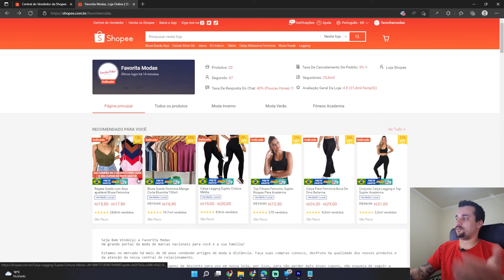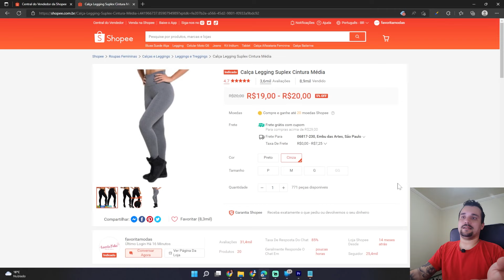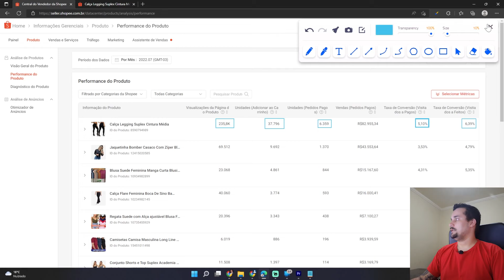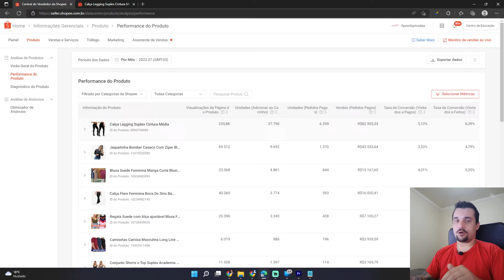Shopee: Como Fiz 70 Mil Reais em 18 Dias Usando a Técnica do Preço Camuflado dentro da Shopee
Shopee: Como Fiz 70 Mil Reais em 7 Dias Usando a Técnica do Preço Camuflado dentro da Shopee.

Fala empreendedores! Acabei de lançar um conteúdo de alta qualidade mostrando eu consigo faturar múltiplos 5 dígitos em apenas alguns dias, utilizando uma técnica do Preço camuflado na Shopee.

Essa técnica foi responsável por levar minhas visitas e conversões a outro patamar. Eu Consegui em um semana, ter mais visitas que um mês do período anterior.

Então recomendo fortemente que assista esse vídeo completo para que possa, implementar essa mesma estratégia que utilizo em sua loja.

Então, no vídeo de hoje, voce aprenderá:

- A Técnica de Preço Camuflado?;

- Como Aumentar as Visitas na Shopee?;

- Como Ter Mais Conversões na Shopee?;

- Ancoragem de Preços na Shopee?

00:00 - Técnica do Preço Camuflado na Shopee
01:22 - Técnica Pioneira em Vendas na Shopee
01:43 - Como eu Testei essa Técnica e aumentei minhas vendas dentro da Shopee
02:36 - Mostrando o Preço Camuflado na Prática dentro da Shopee
02:56 - Estratégia de preços diferentes na Shopee para aumentar suas vendas
03:17 - Chamariz da Técnica de Preços Camuflados na Shopee
03:34 - Porque eu não utilizava essa técnica antigamente?
04:27 - Mostrando Meus Resultados com essa Técnica poderosa na Shopee
04:48 - Resultados do Mês de Junho na Shopee:
05:08 - Vistas vs Adição de Carrinho vs Conversões
06:18 - Clique não quer dizer compra
06:52 - Comprando Resultados Utilizando a Estratégia de Preço Camuflado
07:10 - O teste sempre vence quando o assunto é se destacar na Shopee
07:55 - Meus Resultados testando essa estratégia a 18 dias
08:33 - Minha Recomendação Pessoal para utilizar essa técnica
09:34 - Considerações Finais